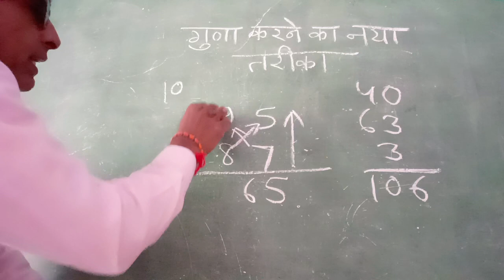गुना करने का नया तरीका।